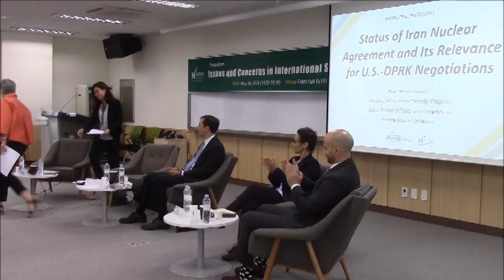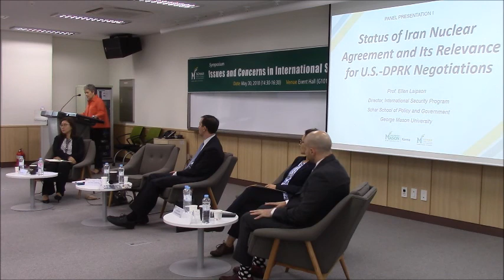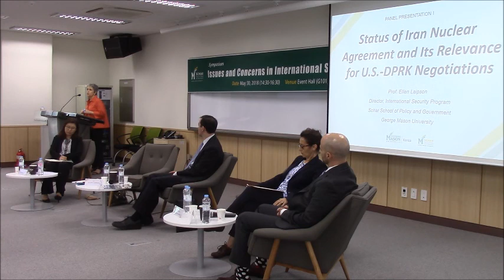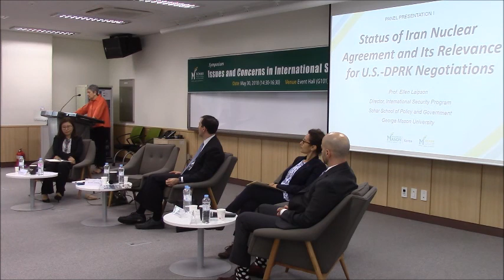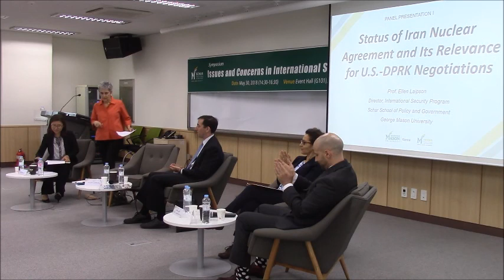[Symposium on International Security] Professor Laipson - George Mason University Korea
➡️Professor: Prof. Ellen Laipson, Director, International Security Program, Schar School of Policy and Government, George Mason University

➡️Lecture: Status of Iran Nuclear Agreement and Its Relevance for U.S.-DPRK Negotiations

➡️George Mason University Korea and the Schar School of Policy and Government at George Mason University held a symposium on “Issues and Concerns in International Security: Asia and Beyond.”
➡️Date:     May 30, 2018, (14:30 – 16:30)